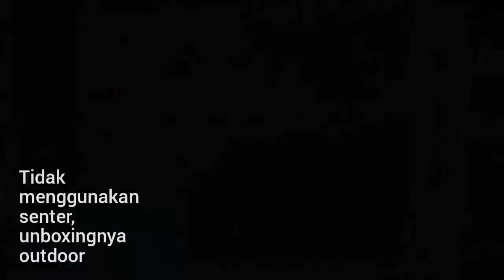Cupang Soft Gold / Review Cupang Warna Emas | Gold betta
Review Cupang Soft Gold / Review Cupang Warna Emas.
Beli Ikan Cupang di Sosmed murah, 1 pasang ukuran ss murah meriah.